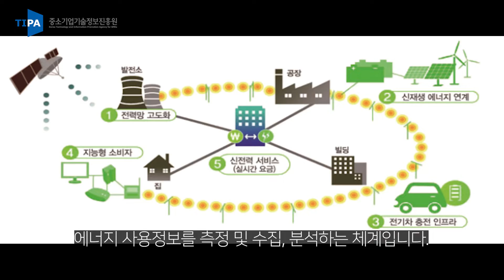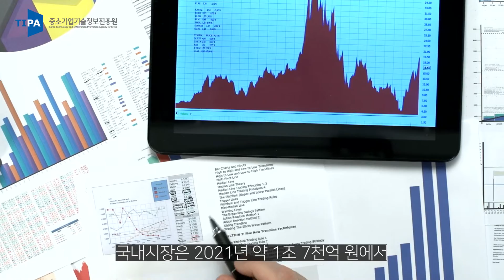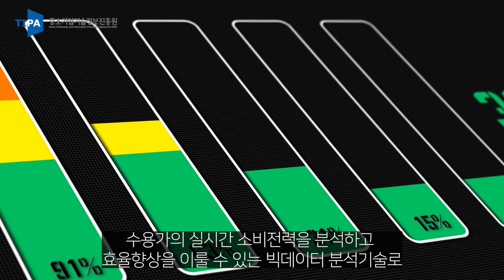[The BRIDGE 3기] 중소기업기술로드맵 - 스마트 미터_김동현 기자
네트워크로 대부분의 것들이 연결 가능해진 시대,
이제는 ‘스마트 미터’ 기술로 집집마다 달린 검침기도
온라인으로 에너지 사용 정보를 주고받을 수 있게 되었습니다.

TIPA 국민참여기자단 The BRIDGE 3기 김동현 기자님이 취재한
중소기업기술로드맵, ‘스마트 미터‘ 기술의 이야기를 영상을 통해 만나보세요!